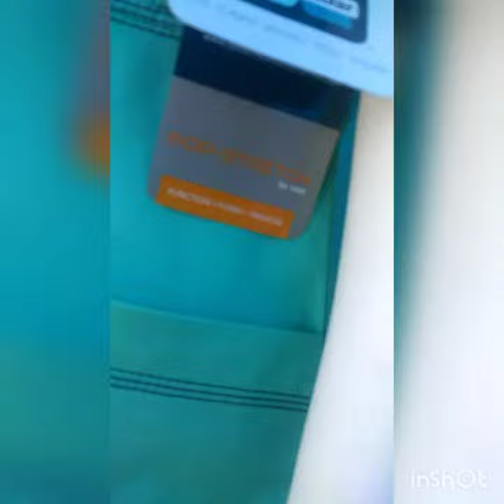Adar Pop Stretch Uniform ScrubSet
Color: Sea Glass

One of our very popular stretch sets. Check us out at the flea market from April to October in New Haven, CT. This set features so many pockets where you can keep your tools while being apart of our healthcareWarriors team!